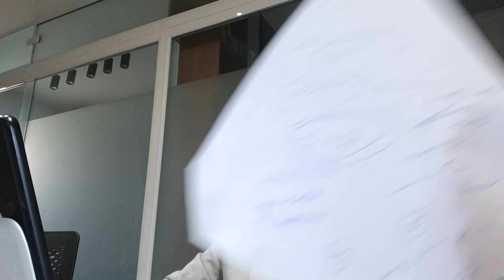Como comprar um imóvel? Como realizar esse sonho!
Seja bem-vindo(a) ao canal oficial do renomado Professor Júlio César Sanchez, dedicado especialmente ao público jurídico! Aqui, você encontrará conteúdos exclusivos e especializados sobre Direito Imobiliário, regularização de imóveis, usucapião e outras temáticas relevantes para a área jurídica.

Professor Sanchez é um conceituado especialista na área, atualmente reconhecido pela OAB como a maior referência em Direito Imobiliário no Brasil, além de ser autor do livro sobre usucapião mais vendido no país.

Deseja ter um atendimento personalizado para esclarecer dúvidas ou resolver pendências jurídicas?

Quer aprimorar seus conhecimentos e se destacar na carreira jurídica? Conheça nossos cursos de Pós-Graduação no Portal ESU:

advocacia direito mentoriaparaadvogados Seja bem-vindo(a) ao canal oficial do renomado Professor Júlio César Sanchez, dedicado especialmente ao público jurídico! Aqui, você encontrará conteúdos exclusivos e especializados sobre Direito Imobiliário, regularização de imóveis, usucapião e outras temáticas relevantes para a área jurídica.